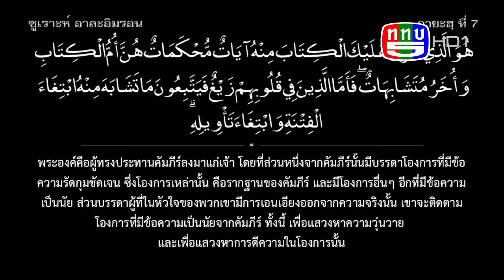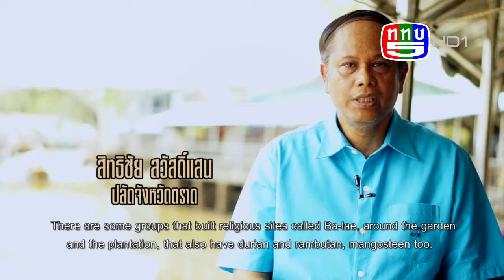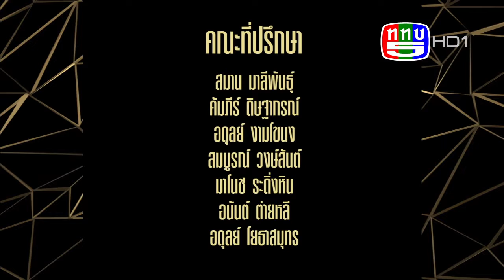EP10 | รอมฎอนไทม์61 | 25 พฤษภาคม 2561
-Muslim Focus | ปลัดจังหวัดตราด
-Muslim Focus | การเลี้ยงหงษ์ดำ
-Ramadan Kareem | อาจารย์อาลี เสือสมิง